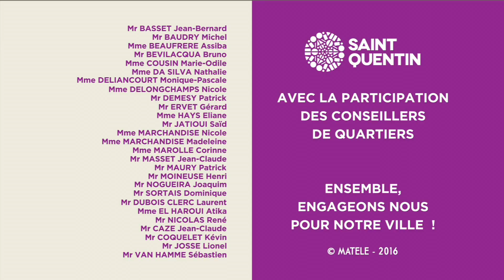Eco quartiers - le tri sélectif